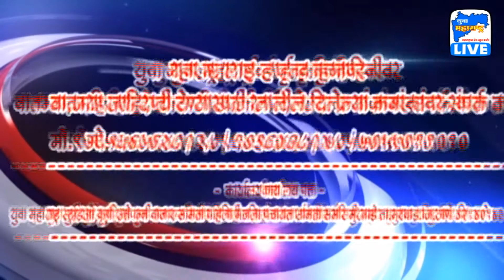26 04 2018 ममता कुलकर्णी हिची 20 कोटींची संपत्ती जप्त होणार